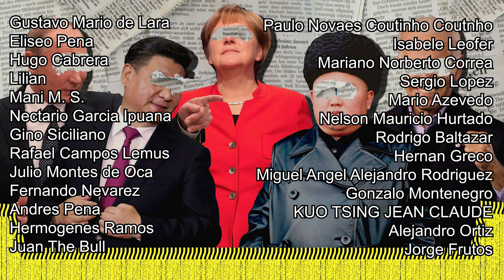RUSIA Y CHINA GANAN ORIENTE MEDIO!